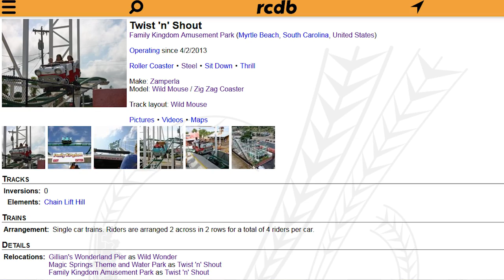What Really Happened on Wild Wonder August 28th 1999?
This accident has to be one of the most sad ride accidents in history, so what really happened?

NL2 Coaster by Kingdatoro

Discord Users who provided Photos/videos:
Cstrs 101
Coaster Dave
Nator27